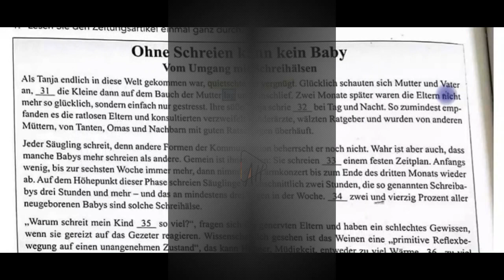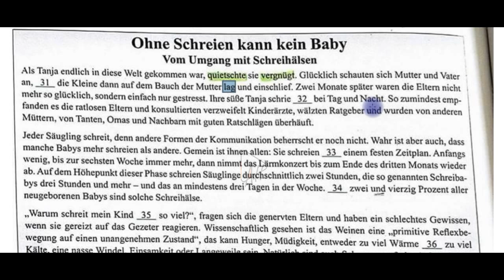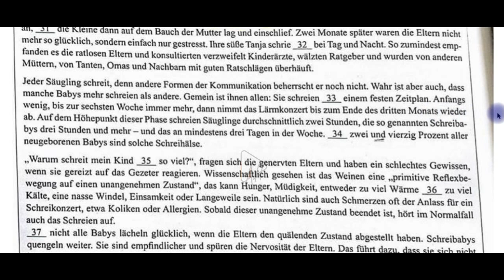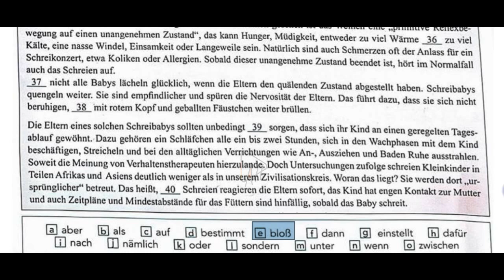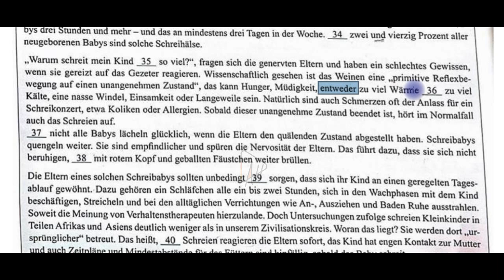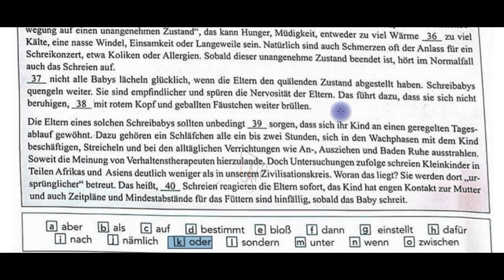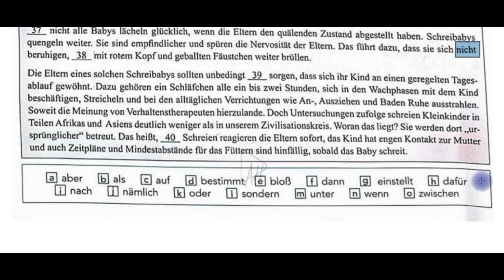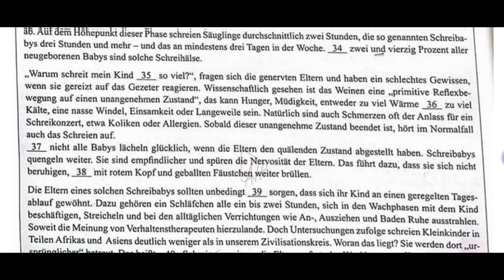تعليم اللغة الألمانية الدرس 04/ Sprachbausteine B2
شرح السؤال القواعدي في اللغة الألمانية في فحص B2 / Telc
رابط النموذج